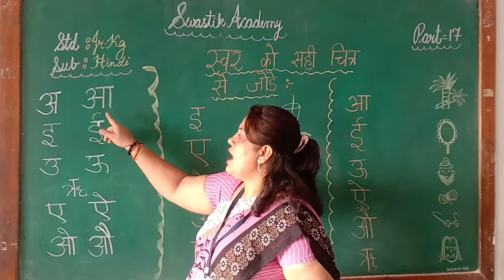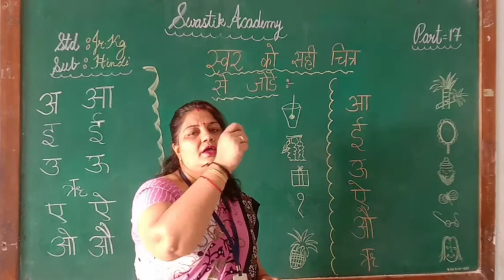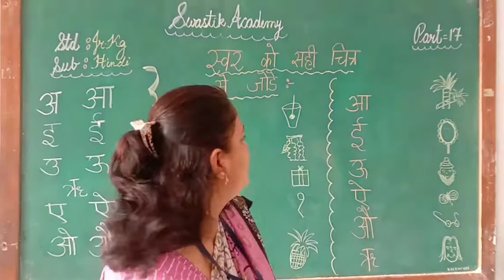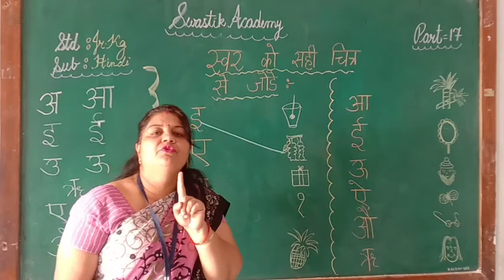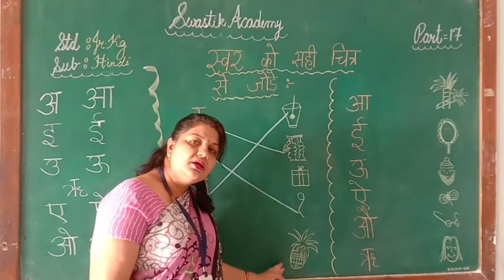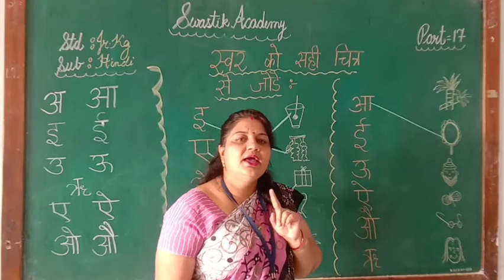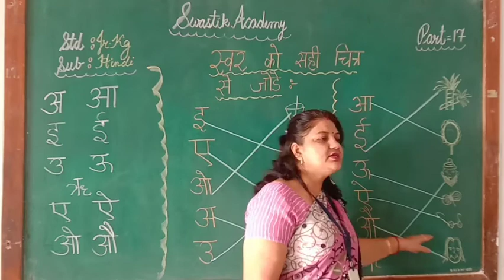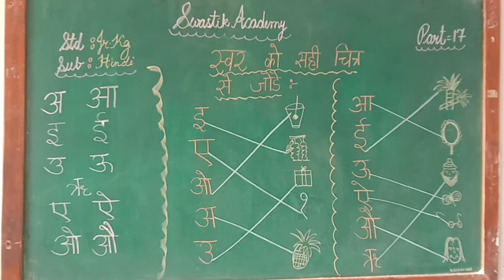jr kg | Hindi | Part 17| Swastik Academy | English Medium